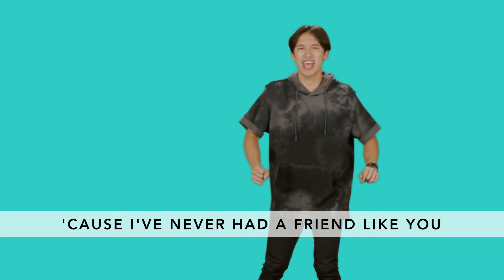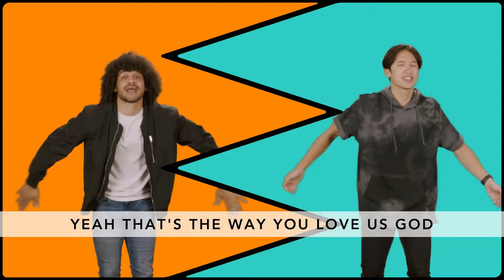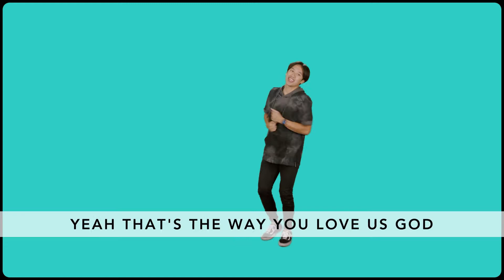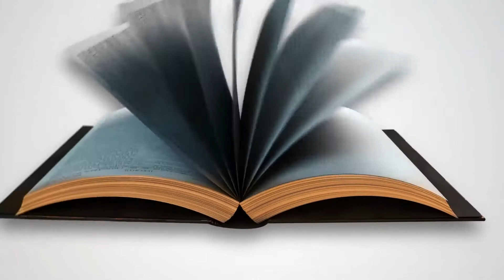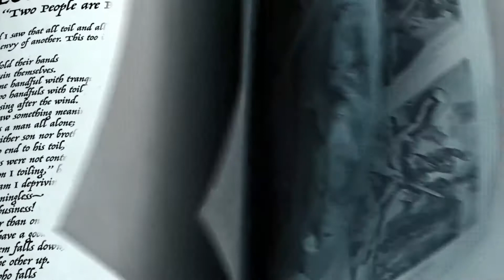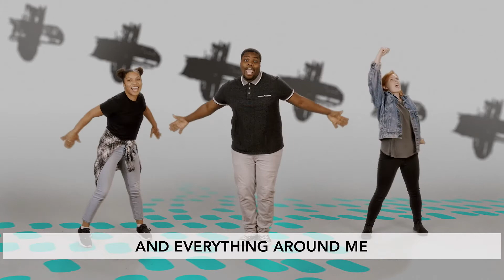Life Kids Service 9/6/20